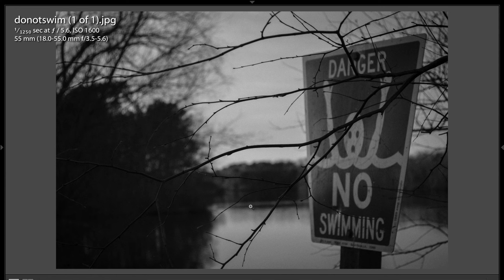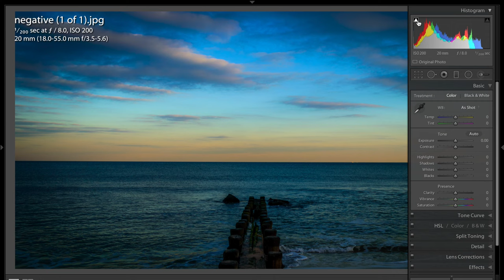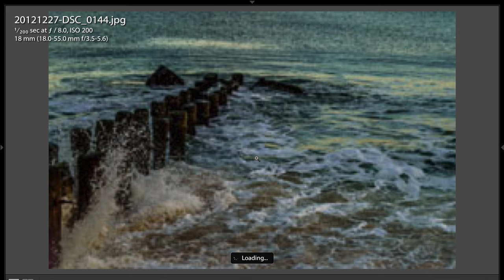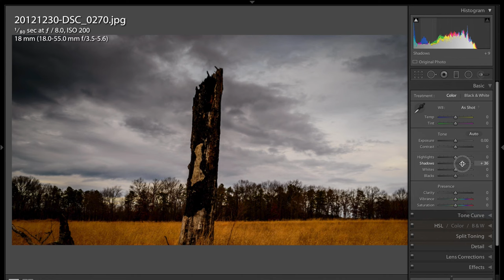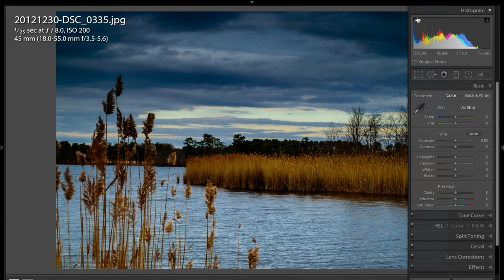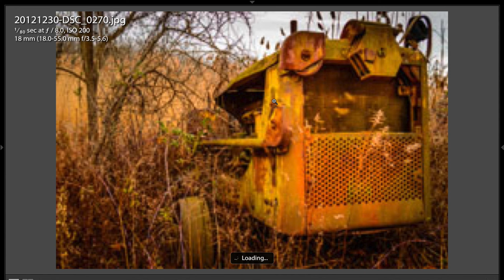Photo Critique - Episode 132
I'm no longer accepting images for critique. If you're wondering why, you can find out here:

In this, Episode 132 of Photo Critiques, I critique the photography of  Daniel Federovich.

In this critique I talk about the histogram and black clipping -- what it is and how to avoid it.

Not only are there more critiques on my website, but there are loads of photography how-to articles and videos. Best of all, it's all free.